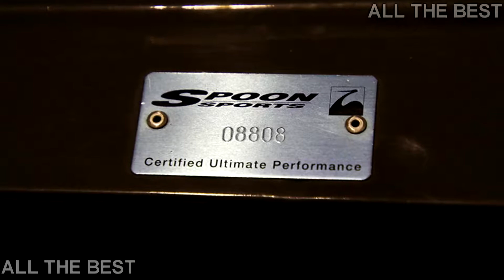Honda NSX And S2000 Spoon Racers Will Make You The Coolest Kid On The Block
For many (if not all) automotive enthusiasts the first-gen NSX and the S2000 have a lot of appeal, thus we reckon these two are not going to have tro